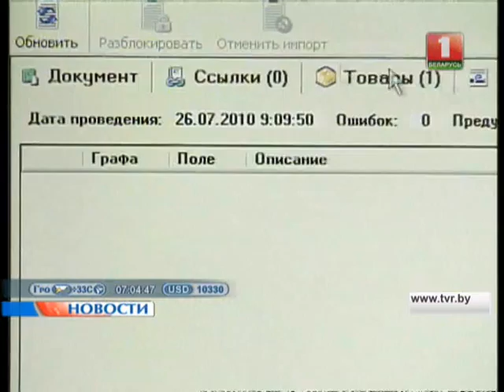Рекомендации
Новые правила ввоза продуктов и алкоголя.